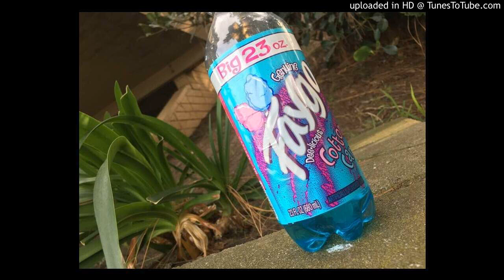(free) lil mosey sample type beat - " thank you next "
IF YOU USE YOU MUST CREDIT (prod. jae x dizzabeats ) NO EXCEPTIONS